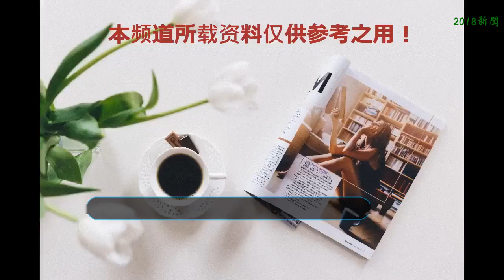《沙海》搞笑花絮，楊蓉狂揍吳磊，張銘恩連“輕功”跑偏，練成舞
昨天晚上騰訊終于更新出了《沙海》的最后一集，終于千等萬等，等來了結局。 因為結局有點太虐了，所以我們來看點開心的。要是想要開心，可是要看我們的《沙海》的幕后花絮了。下面小編就帶大家看一下沙海的片場花絮吧！
    先看看我們楊蓉小姐姐和吳磊弟弟的沙漠花絮吧！唯一可惜的是這一個片段沒有在劇情中出現，我們就還看看花絮就好了。不知道大家有沒有映像就是楊蓉和吳磊他們一起進沙漠，但是楊蓉的體力不夠，最后是吳磊救了她。其實后面是還有一段的，就是吳磊了楊蓉在帳篷里的對話，楊蓉是要問吳磊是誰給她換的衣服等等，不知道為什么這一段沒有播出。但是兩人拍這一段的時候真的是撒歡地搞笑啊。
    吳磊弟弟先是吐槽分鏡畫的梁灣像蠟筆小新的媽媽，直接被楊蓉姐姐懟了說那你就是蠟筆小新。后面還有一場就是楊蓉小姐姐教訓吳磊弟弟的場面，需要按著吳磊弟弟的頭，看吧吳磊弟弟笑的啊！被楊蓉姐姐教訓了還那么的開心，也是沒誰了。
    說完了吳磊和楊蓉，我們再來看看“會長”又有什么搞笑的花絮吧。小編感覺會長撐起了撐起了一大半的搞笑花絮啊。看見這個照片大家有沒有想起這個拍攝的場景是蘇萬和好哥來新月飯店找黎簇的場景。也是張銘恩的第一次出場，當時小編看到”會長“這個出場方式真的被帥到了。
    真的是沒有想到啊，那么帥氣的出場方式，拍攝的時候這么的搞笑啊！這個確實是不怎么好站穩，本來張銘恩是要在上面站穩的，還要飛一下，沒想到沒有表現好，只哪里還是輕功啊，直接改成跳舞了吧。不飛了，直接舞起來吧！《沙海》結局了，不知道以后還能不能看到這么好的花絮了。